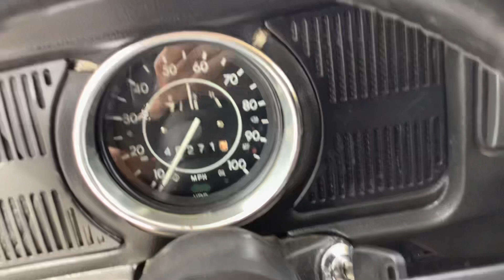1970 vw Bug start up